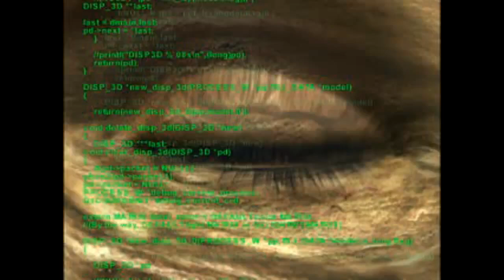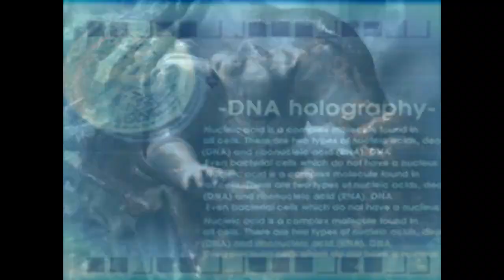parasite eve 2 intro